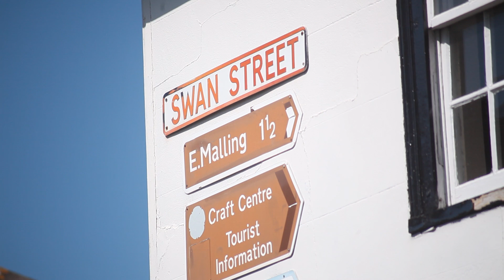West Malling Dental Practice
Introducing my Father's Dental Practice- committed to helping you and your Family improve your Dental Health...Orthodontics, Gentle Dentistry, Implants we specialise in helping you prevent problems with your teeth...